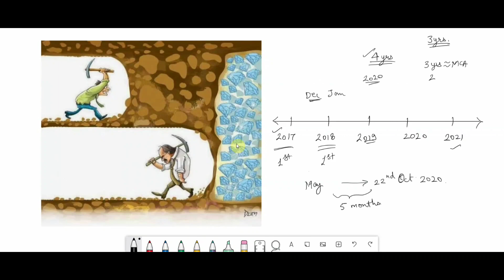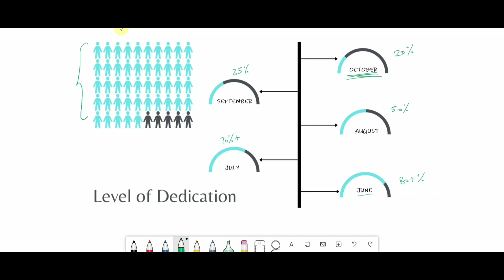Motivational Video for NIMCET-21 Aspirants| Mistakes you can make!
Elite Eduventures is an online MCA entrance exams tutoring platform.

Free test series topic wise for Mathematics and Reasoning on app.